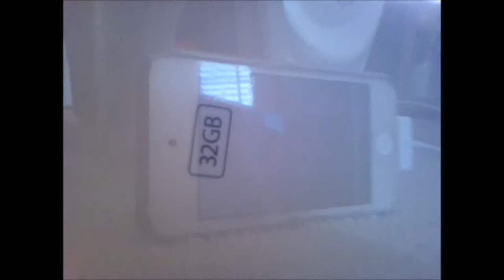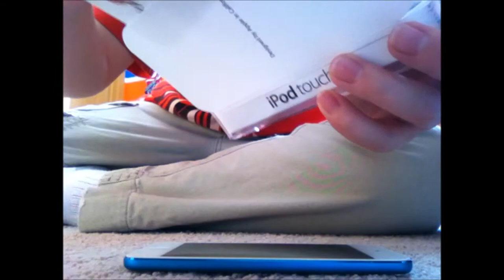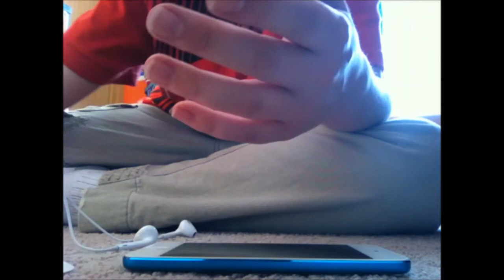iPod 5 Unboxing (my internet is working again)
I made this a while back but forgot to upload this.
it was an early birthday present
My internet was down for a while and it is working again.
yay
I will be uploading again
Like if you enjoyed
Keep Hangin'